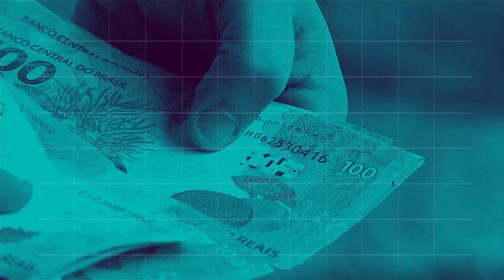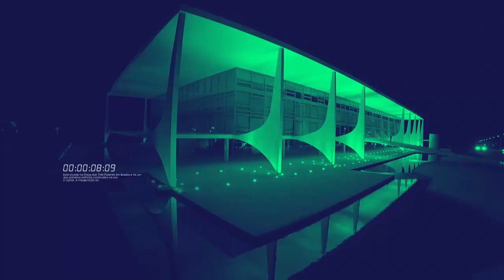BOLETIM REPÓRTER NBR 16h - 24 de setembro de 2018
REPÓRTER NBR 16h - 24.09.18: presidente Michel Temer está em Nova York, nos Estados Unidos, para participar da Assembleia Geral das Nações Unidas. E mais: foi modificado o prazo da licença paternidade nas Forças Armadas.